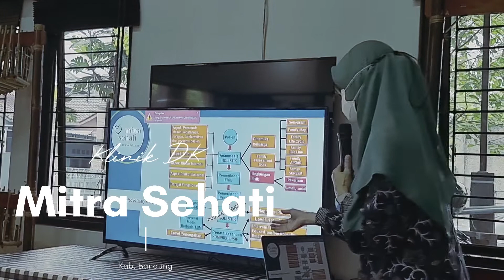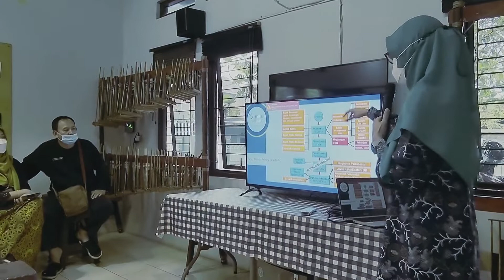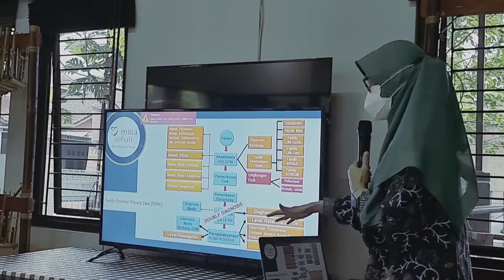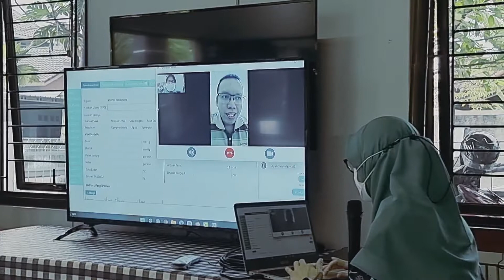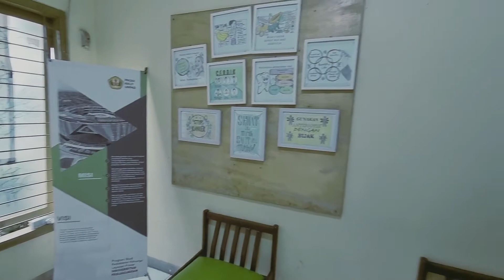Klinik Dokter Keluarga Mitra Sehati, Kunjungan Pembinaan Oleh PP PDKI & PKP Kemenkes RI - Hari II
Pada hari II dalam rangkan kunjungan Pembinaan Pelayanan Kedokteran Keluarga Layanan Primer (KKLP), kami berkunjungan ke Klinik Dokter Keluarga Mitra Sehati, yang beralamatkan di Komp Griya Mitra, Jl. Mitra Sejati Raya Blok B2 No.17-19, Cinunuk, Kec. Cileunyi, Kabupaten Bandung, Jawa Barat 40624